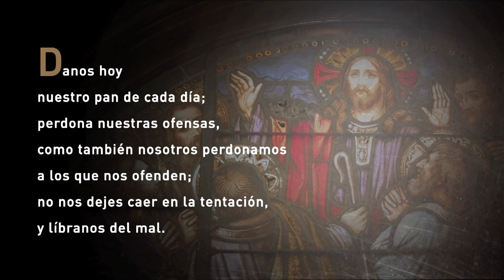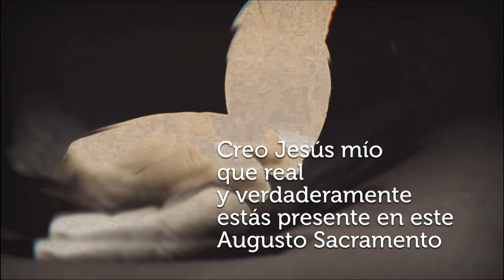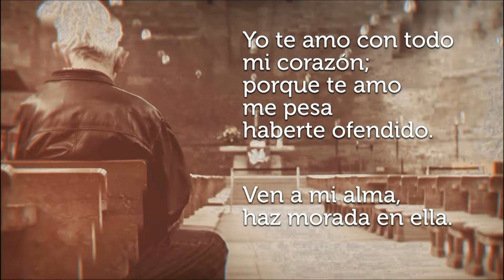La Santa Misa de Hoy [Miercoles] 31 de julio de 2024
Frente al descubrimiento inesperado, tanto el campesino como el mercader se dan cuenta de que tienen delante una ocasión única que no pueden dejar escapar, por lo tanto venden todo lo que poseen. La valoración del valor inestimable del tesoro, lleva a una decisión que implica también sacrificio, desapegos y renuncias. Cuando el tesoro y la perla son descubiertos, es decir cuando hemos encontrado al Señor, es necesario no dejar estéril este descubrimiento, sino sacrificar por ello cualquier otra cosa. No se trata de despreciar el resto, sino de subordinarlo a Jesús, poniéndole a Él en el primer lugar. La gracia en el primer lugar.